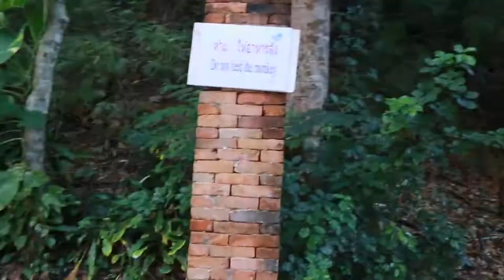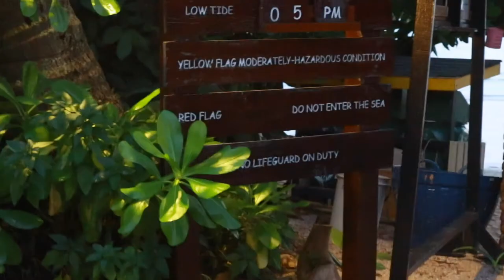The Best & Exclusive Sunset Spot at Ao Nang Krabi